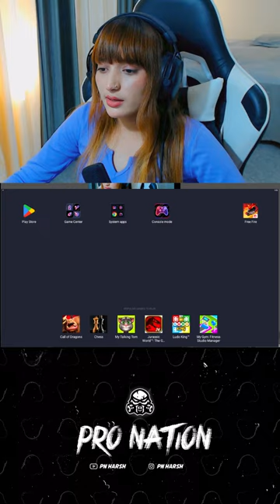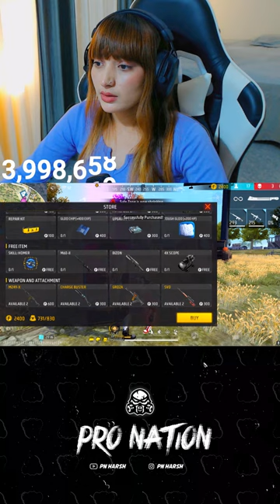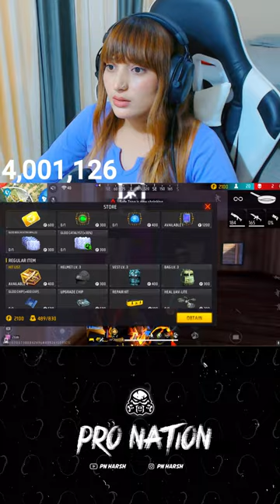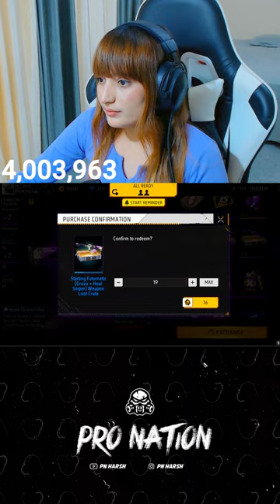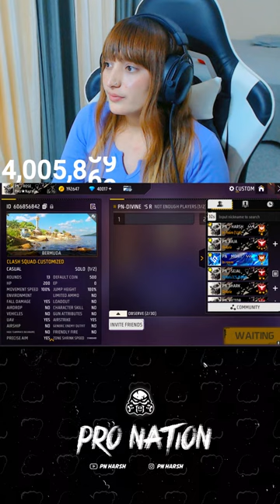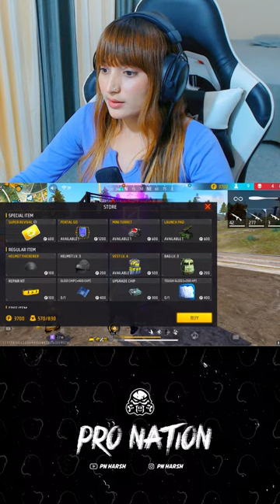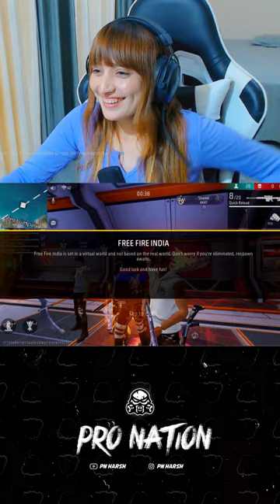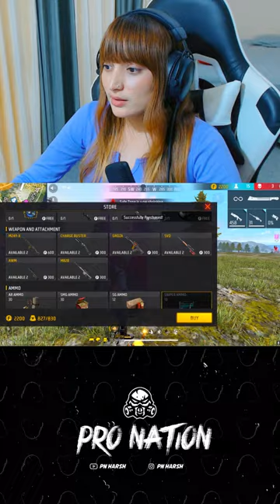4 Million Special Live 🥳❤ With PN HARSH 💕🔥 - GARENA FREE FIRE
1.Garena Free Fire Indonesia Live
2.Garena Free Fire Brazil Live
3.Garena Free Fire Brasil Live
4.Garena Free Fire India Live
5.Garena Free Fire Singapore Live
6.Garena Free Fire Thailand Live

Garena FreeFire ❤️